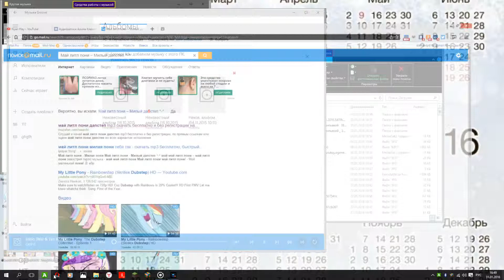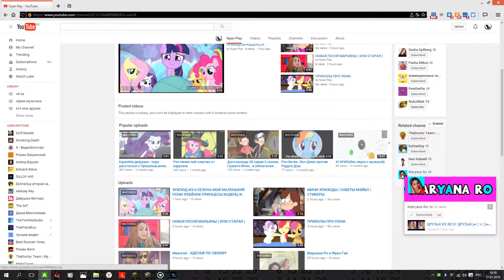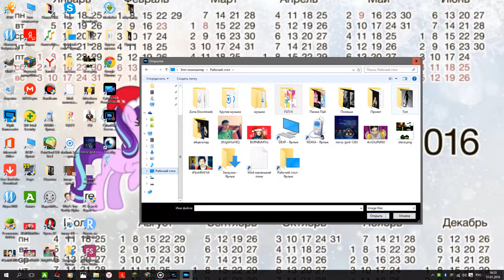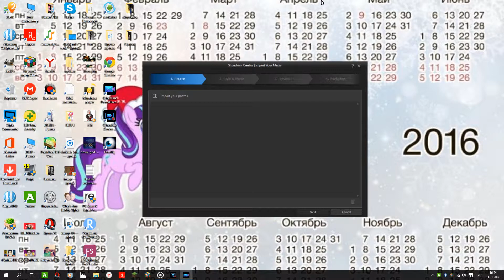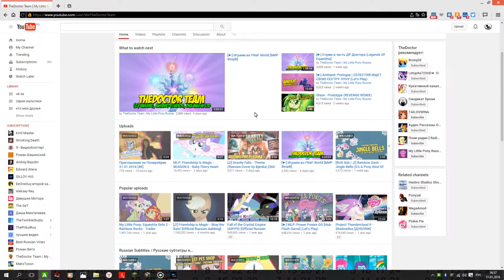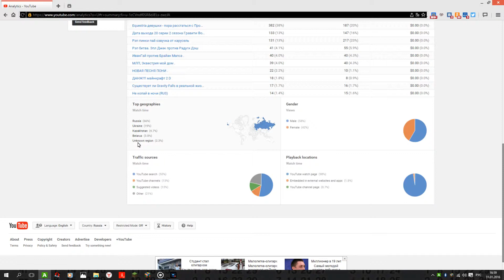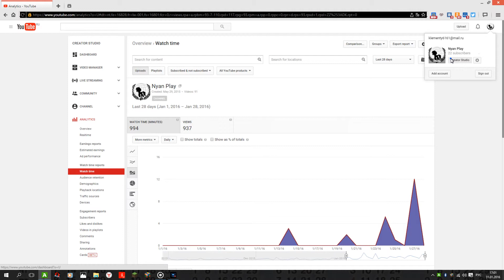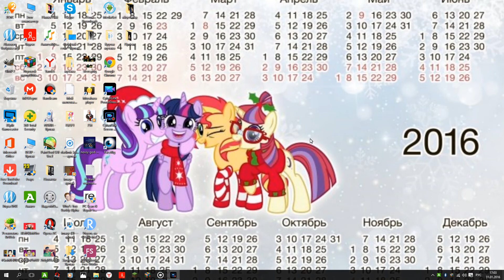НЕ ПОНЯТНОЕ ВИДЕО | МОЯ АНАЛИТИКА | МОЁ ЛИЦО